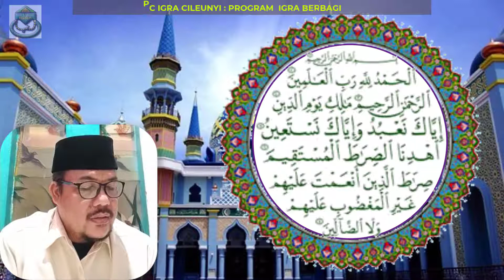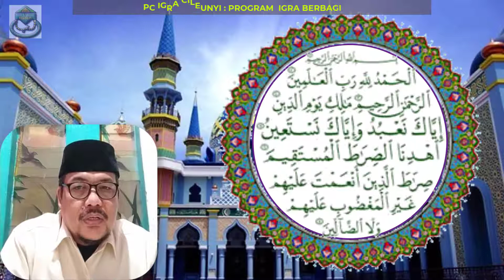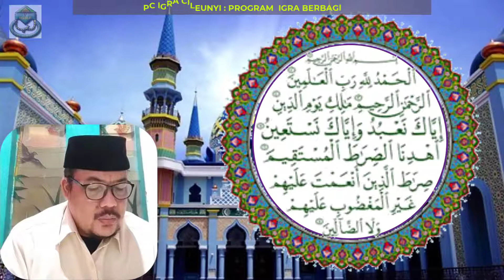Tilawah Tajwid QS Al Fatihah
Chanel PC IGRA CIleunyi adalah channel yang mewadahi ideu, kreativitas, gagasan, tutorial dan sharing pengetahuan /pengalaman di dunia anak usia dini.
IGRA Berbagi adalah program lanjutan dari cahaya hati, sebagai sarana sharing ilmu, motivasi dan gagasan yang diharapkan bisa memberi manfaat untuk guru dan lembaga lain..
terima kasih kepada pemateri yang telah , mendukung IGRA berbagi.
pcIGRA Cileunyi
Channel ini berisikan sharing/Tutorial pengerjaan aplikasi/program yang berkenaan dengan IGRA, khususnya di wilayah PC CIleunyi. Ada pula Dokumentasi kegiatan IGRA , Motivasi untuk guru-guru serta serba serbi.